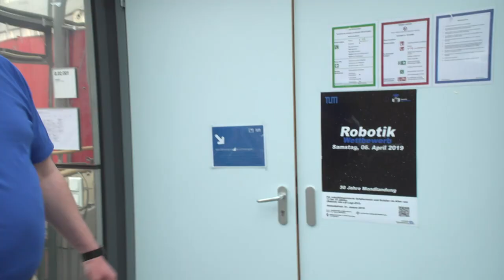Robotwars - junge Talente programmieren Ihre Roboter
Junge Programmiertalente in Bayern iim Wettkampf auf dem Roboterparcour der TU München